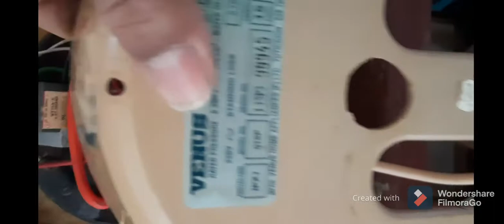How to repair water heater in tamil ,Geysor service and New Filament change(tamil)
In this video explain about how to find fault, Gaiser service and new filament change  vinus make easy steps in Tamil.
 Water Geyser Wiring.
00:00 Introduction
01:30 geysor cover remove video
03:20 filament remove video
07:45 Filament cost ,available video
08:15 electrical  connection
10:30 testing video

Tamil Tech 360